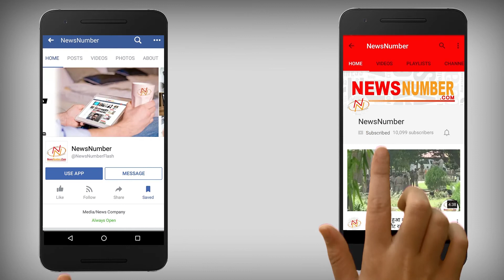Hollywood director Kavi Raj is ready to shoot his next film 'Barefoot Warriors'